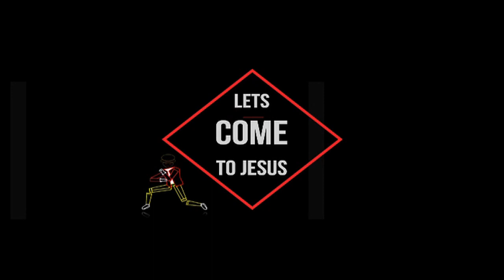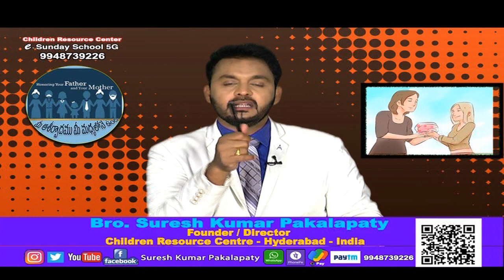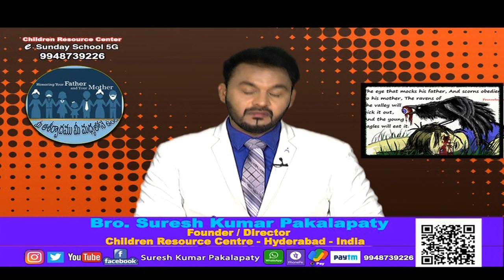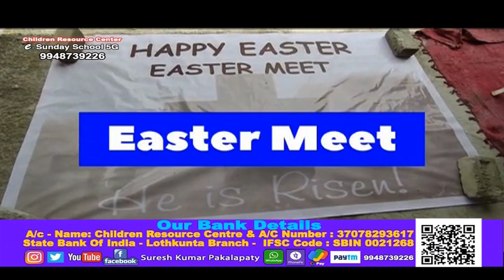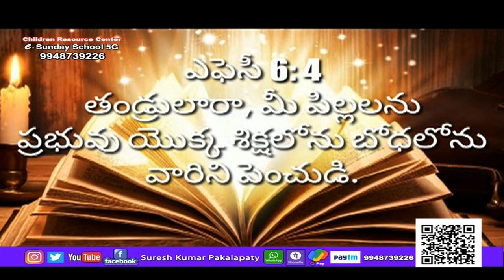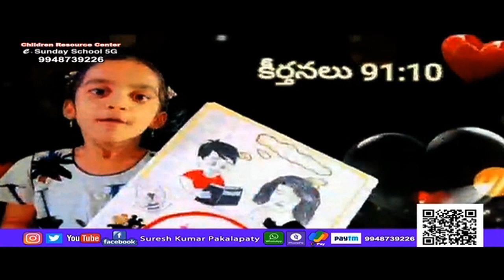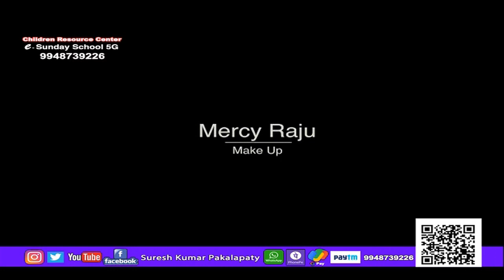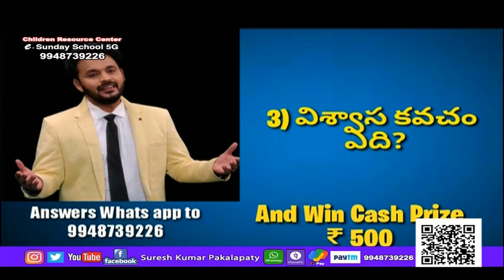e Sunday School 5G ll CRC ll Suresh Kumar Pakalapaty ll 24.04.2022//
Children are really missing Sunday School from last 17 Months...And they are addicted to cell phone games. We prayed for this Sunday school to open in tv channel. God opened doors .every Sunday on Aradana TV morning 9 o clock specially for children..e Sunday School 5G
Plz share and make your near and dear to watch this program and be blessed
Suresh Kumar Pakalapaty
Children Resource Center
Hyderabad